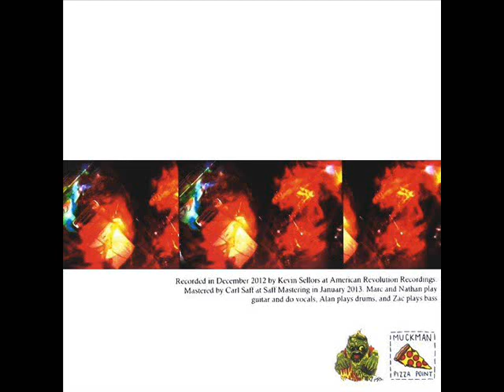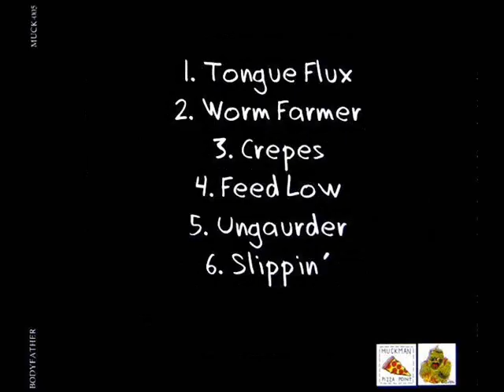Bodyfather - Crepes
Bodyfather (2013)
Muckman Records